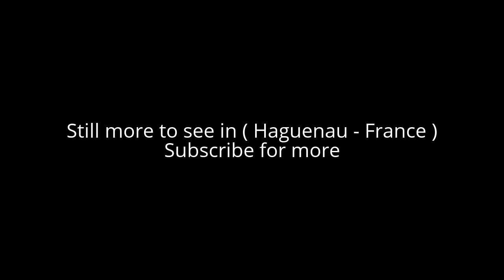Places to see in ( Haguenau - France )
Haguenau is a commune in the Bas-Rhin department of France, of which it is a sub-prefecture. It is second in size in the Bas-Rhin only to Strasbourg, some 30 km to the south.  To the north of the town, the Forest of Haguenau (French: Forêt de Haguenau) is the largest undivided forest in France.

Haguenau was founded by German dukes and has swapped back and forth several times between Germany and France over the centuries, with its spelling altering between "Hagenau" and "Haguenau" by the turn. It was last German at the end of World War I, then briefly part of the independent Republic of Alsace-Lorraine before being annexed by France in 1919. Haguenau is a rapidly growing town, its population having increased from 22,644 inhabitants in 1968 to 34,891 inhabitants in 2006.

Haguenau dates from the beginning of the 12th century, when the German dukes of Swabia erected a hunting lodge on an island in the Moder River. The medieval King and Holy Roman Emperor Frederick I Barbarossa fortified the settlement and gave it town rights, important for further development, in 1154. On the site of the hunting lodge he founded an imperial palace he regarded as his favourite residence. In this palace were preserved the "Crown Jewels of the Holy Roman Empire", i.e. the jewelled imperial crown, sceptre, imperial orb, and sword of Charlemagne.

The town has a well balanced economy. Centuries of troubled history in the buffer lands between France and Germany have given Haguenau a rich historical and cultural heritage which supports a lively tourist trade. There is also a thriving light manufacturing sector centred on the industrial zone to the west of the town. Here the presence nearby of significant retail developments testifies to Haguenau's importance as a regional commercial centre. The recent extension of the ring road has improved access to the commercial and industrial zones and reduced the traffic congestion which used to be a frequent challenge for vehicle drivers using the road which follows the line of the old town walls on the western side of town.

In spite of the extensive destruction Haguenau suffered during the many wars experienced by Alsace, especially the Thirty Years War, the French conquest in 1677 and World War II, she still possesses monuments from nine centuries, even if nothing is left of arguably the most prestigious of them, Frederick I Barbarossa's imperial palace (Kaiserpfalz).

Medieval Haguenau retains three gates from its former fortification, the Tour des Chevaliers (Tower of the knights), the Tour des Pêcheurs (Tower of the fishermen) and the Porte de Wissembourg (Wissembourg gate), two fairly large Gothic churches, Saint-Georges and Saint-Nicolas, an ancient water-mill and the old custom-house (Ancienne Douane). Both Saint-Georges and Saint-Nicolas Church have lost many of their artistic treasures over the centuries, especially their medieval stained glass windows and outside sculptures. Still, both display to this day some fine liturgical furniture (altars, choir stalls, organ cases, church tabernacles, calvaries...). Saint-Nicolas has become the receptacle for the baroque wooden decoration of the church of the destroyed Neubourg Abbey nearby.

French Baroque and classicism has bequeathed the town several buildings, among which the former hospital and the current town hall. The Synagogue (1820) is a fine example of French Neo-classicism, as is the theatre (Théâtre municipal) (1846). The large Hop hall (Halle au houblon) is a good example of historicism in architecture. It was built by the French in 1867 and extended twice by the Germans, in 1881 and 1908.

Haguenau's streets are adorned by attractive fountains, the medieval Saint-Georges fountain, the 18th-century Bee fountain (Fontaine aux abeilles) and the 1825 Dolphin fountain (Fontaine aux dauphins).

Musée historique de Haguenau (Historical Museum). The largest museum in Bas-Rhin outside of Strasbourg, it is located in a grand neo-medieval building (1905).
Musée alsacien (Haguenau) (Alsatian Museum). Located in the former palace of the chancellor (Chancellerie), Haguenau's main Renaissance building.
Musée du bagage (Baggage museum). Located in a former 1840s villa that subsequently served as a bank. The museum opened in April 2016

( Haguenau - France ) is well know as a tourist destination because of the variety of places you can enjoy while you are visiting the city of Haguenau . Through a series of videos we will try to show you recommended places to visit in Haguenau - France